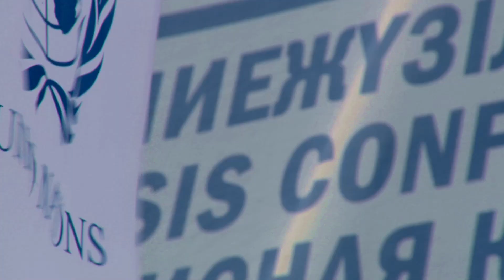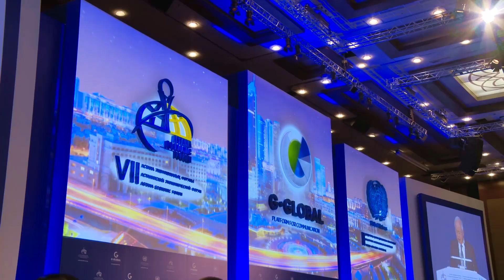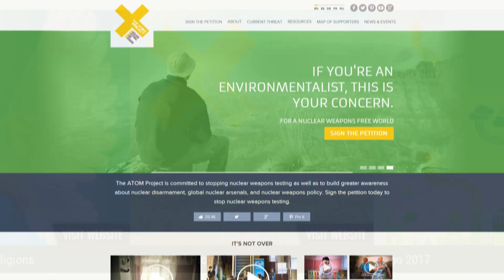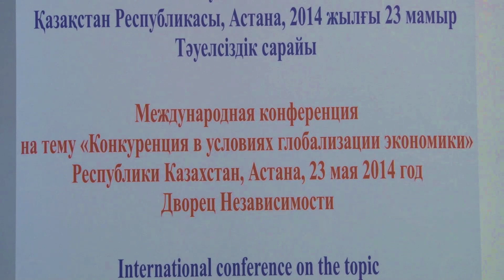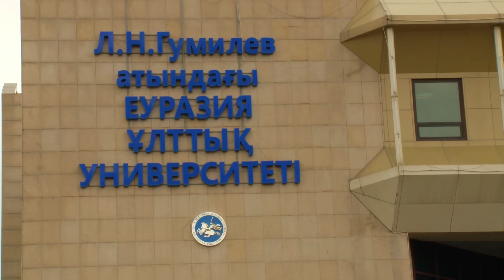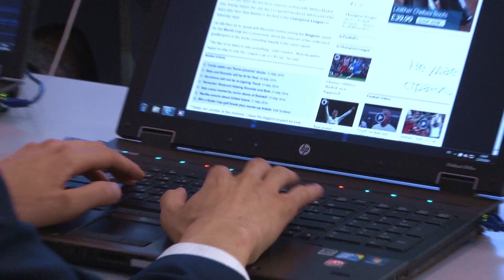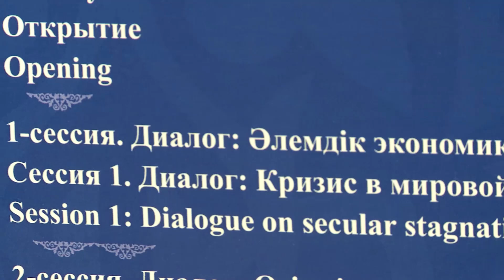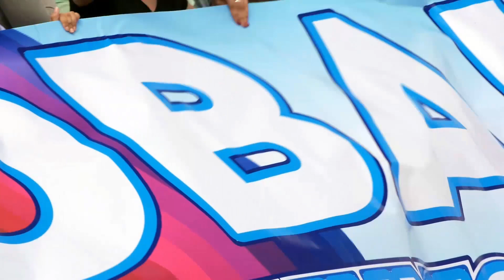Фильм. VII Астанинский Экономический Форум и ІІ Всемирная антикризисная конференция(rus)